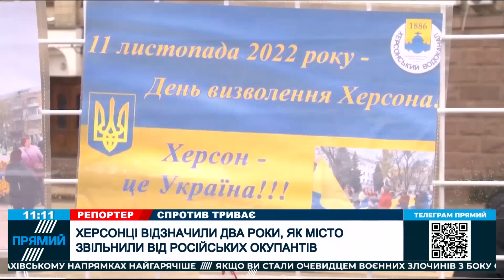⚡️У Кривому Розі з-під завалів дістали ТІЛА ЧОТИРЬОХ ЛЮДЕЙ, обстріл Харкова, ситуація на фронті